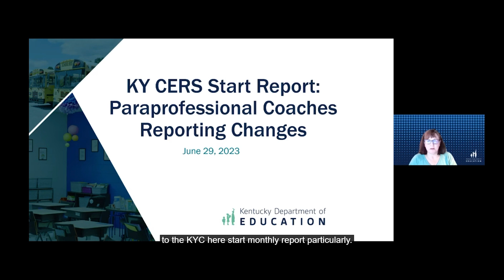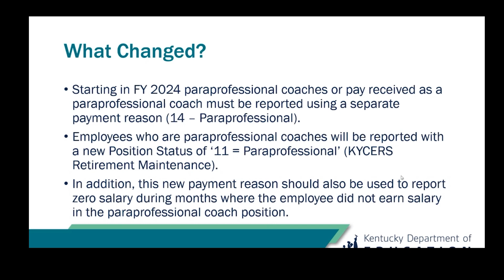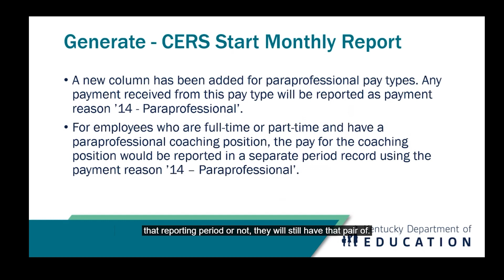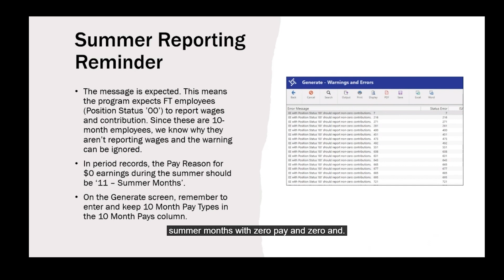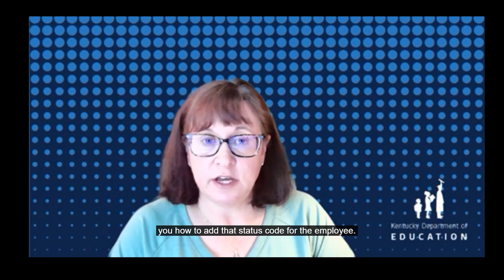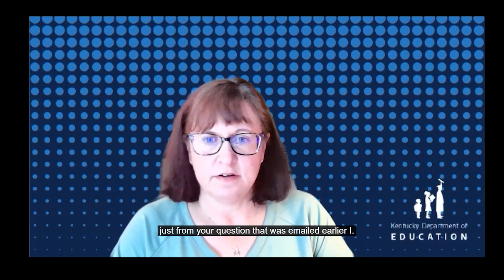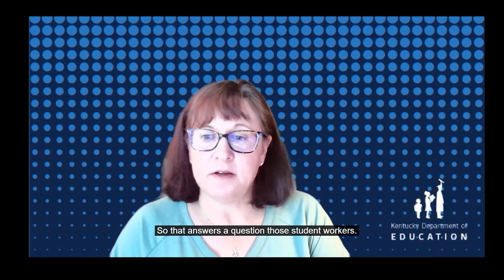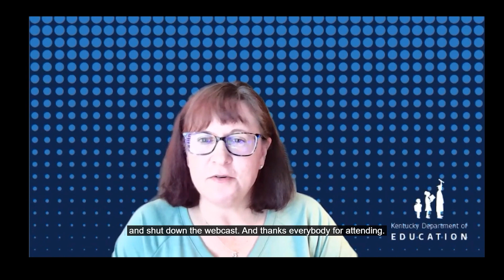KY CERS Start Report: Paraprofessional Coaches Reporting Changes